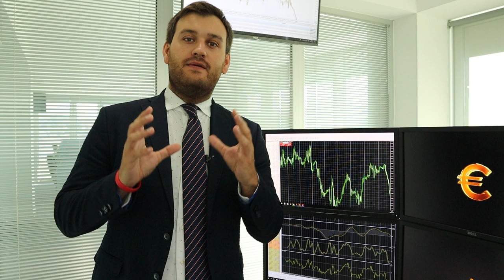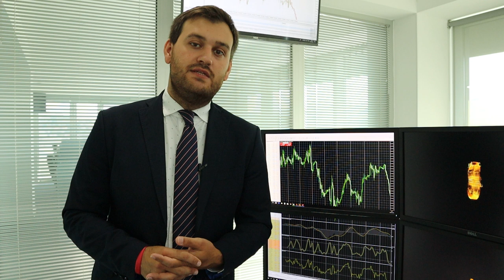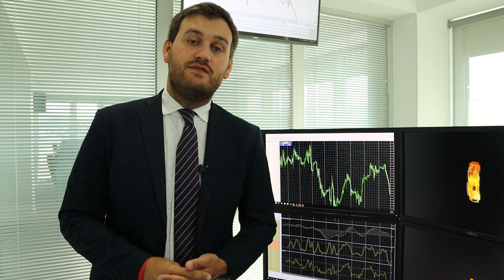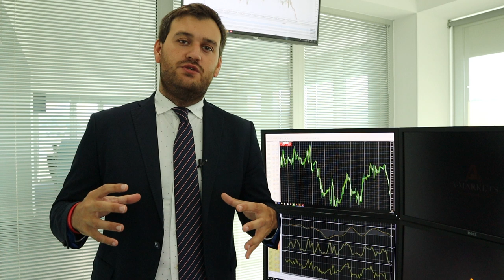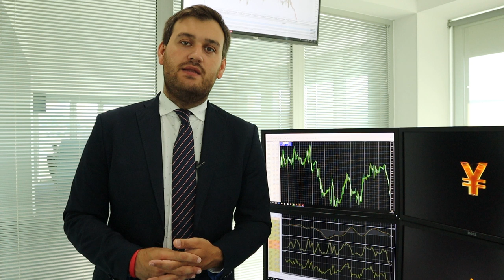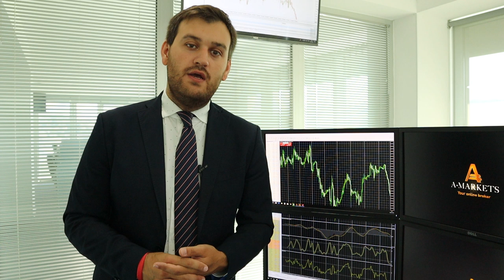Борис Джонсон - новый премьер Англии?!